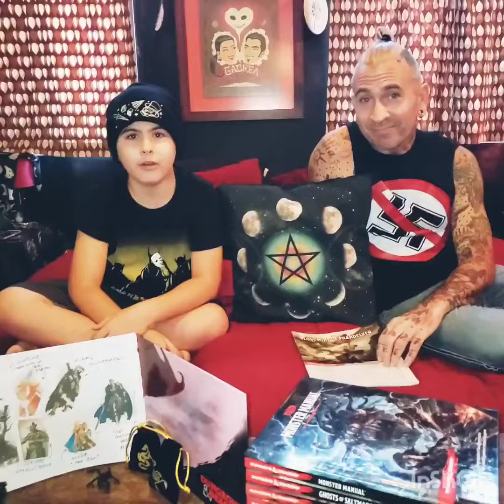CVIS D&D-athon for $ for our community of Sayulita!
Hola!  We are the ¡Love Cult! -- Max, Dru, Andrea + Gabbi Villarrubia, full-time residents of Sayulita, Mexico since 2006.  Max and Dru have lived in Sayulita their whole lives and attended Costa Verde International School (CVIS) since their pre-K days.  We are so grateful for CVIS and Sayulita!

Due to COVID-19, our town of Sayulita has been shut down and closed to tourism since mid-March 2020.  Our economy relies almost solely on tourism and weddings, and many of the locals in our village are completely out-of-work for an indefinite amount of time.  We are part of CVIS's Share a Thon trying to fundraise money to support the families and community of Sayulita. What are we doing to garner your support?

We are going to play Dungeons and Dragons, together, for 8 hours straight! Easy you say? Nay we say! Our campaign is one part 7.5 year old girl, one part 11.5 year old boy, and 2 parts 50 year old punk rocker who has played D and D since he was a child. This is a bomb about to go off. Fire and gasoline. Cats and Dogs, sleeping together. Utter Chaos. Can we do it? With your support, yes we believe! You can watch our short video

If Sayulita holds a special place in your heart, and you can afford to share some of what you have to help our local families in need of food, please donate to our campaign - any amount helps!

with love and thanks,

el love cult